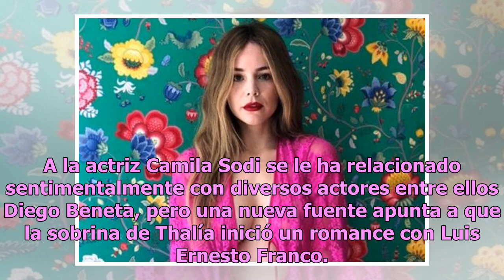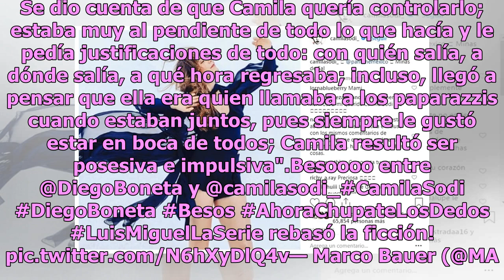Aseguran que Camila Sodi y Luis Ernesto Franco viven un tórrido romance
A la actriz Camila Sodi se le ha relacionado sentimentalmente con diversos actores entre ellos Diego Beneta, pero una nueva fuente apunta a que la sobrina de Thalía inició un romance con Luis Ernesto Franco. De acuerdo a Tribuna, desde que la pareja compartió créditos en la serie "Falsa Identidad", ...